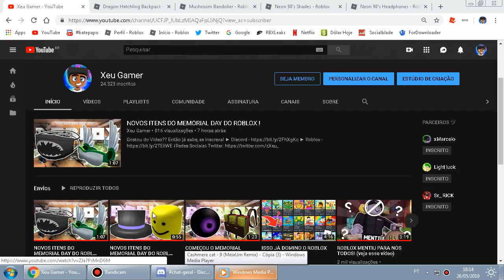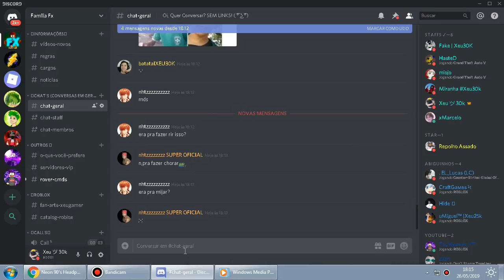NOVOS ITENS DO MEMORIAL DAY DO ROBLOX !